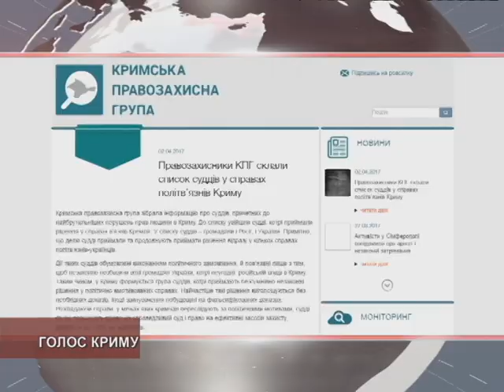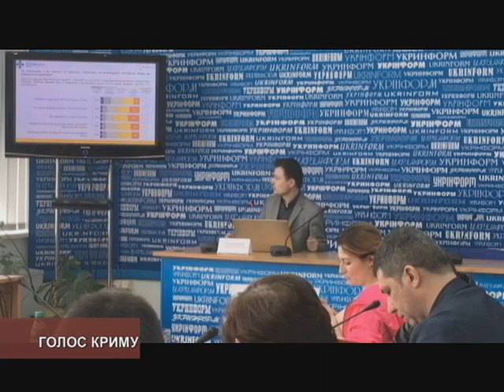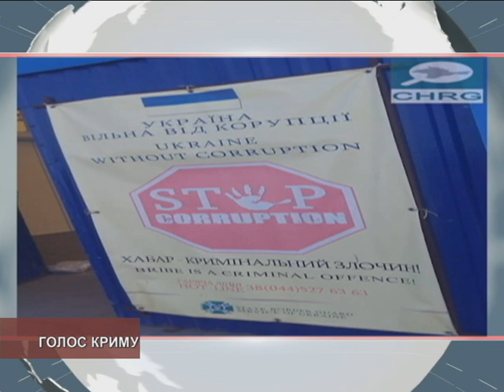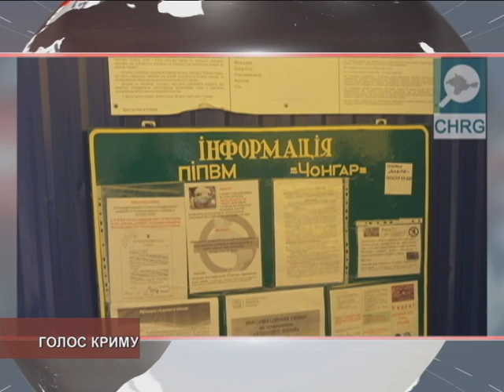Голос Криму 08.04.2017